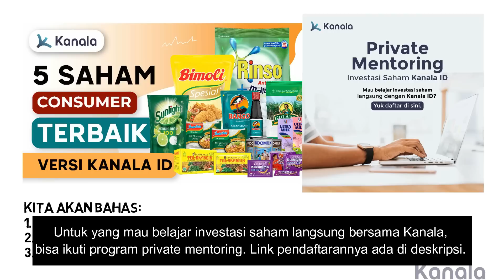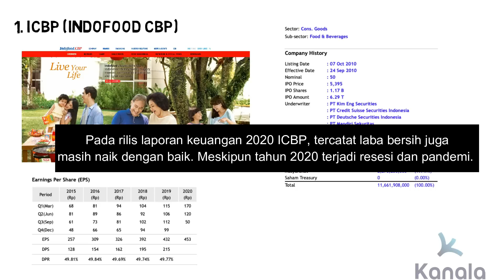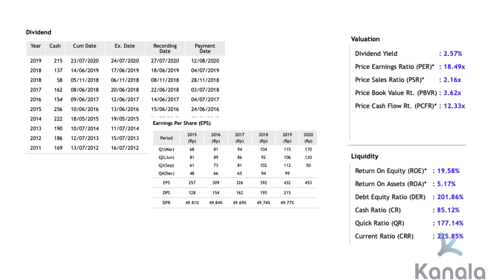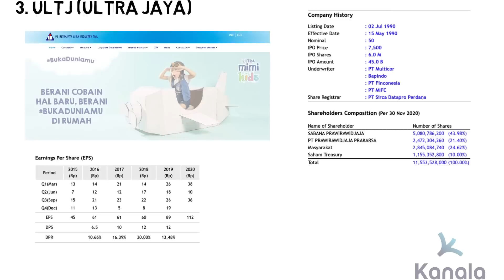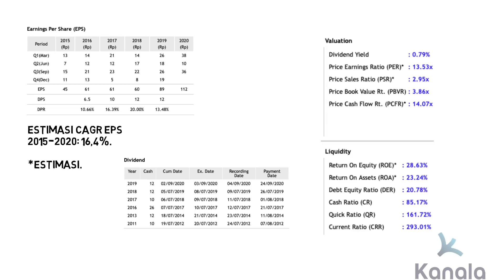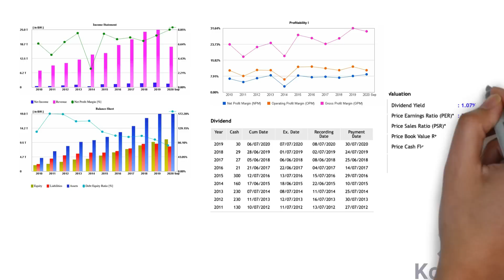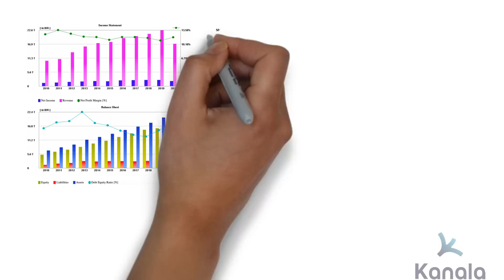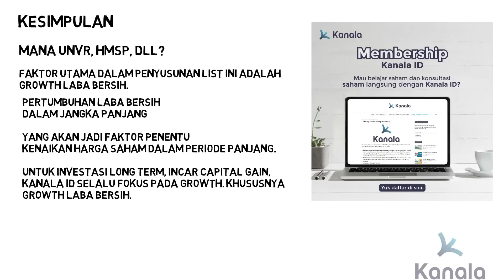5 Saham Consumer TERBAIK Untuk Investasi (Analisis TERBARU)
Apa saja saham consumer goods terbaik untuk investasi? Mencari saham yang bagus untuk investasi jangka panjang? 5 saham ini bisa Anda pertimbangkan. Di video ini Kanala ID membahas 5 saham consumer goods terbaik saat ini (versi Kanala ID). 5 saham yang dibahas antara lain: saham ICBP, SIDO, ULTJ, MYOR, KLBF.

Link bermanfaat terkait isi video.

1. Daftar program private mentoring saham Kanala ID

2. Daftar kelas membaca dan analisis laporan keuangan TERLENGKAP dari Kanala ID

Salah satu sektor saham favorit Kanala ID adalah sektor consumer goods. Keunggulan perusahaan consumer goods adalah mereka punya kinerja yang lebih stabil. Bahkan ketika terjadi resesi ekonomi sekalipun, banyak perusahaan consumer yang masih bisa menjaga kinerja dengan baik. Tak heran, saham-saham semacam ini dianggap sebagai saham defensif (defensive stock).

Beberapa emiten consumer (seperti Sido Muncul dan Indofood CBP) masih mampu mencatatkan pertumbuhan laba bersih yang bagus di tahun 2020. Bisa dibayangkan kalau kondisi ekonomi membaik dan makin bagus, maka emiten-emiten consumer goods ini berpotensi memberi pertumbuhan yang lebih bagus.

Lantas, apa saja saham consumer goods terbaik menurut Kanala ID? Menurut Kanala, inilah 5 saham consumer goods paling menarik:

1. Saham ICBP (Indofood CBP), termasuk INDF juga menarik,
2. Saham SIDO (Sido Muncul),
3. Saham ULTJ (Ultra Jaya),
4. Saham MYOR (Mayora Indah),
5. Saham KLBF (Kalbe Farma).

Pertimbangan memilih 5 saham tadi adalah growth dan pertumbuhan laba bersih. Banyak emiten consumer goods lain yang justru mengalami penurunan laba bersih dalam beberapa tahun terakhir. Namun kelima emiten tadi mampu mencatatkan kinerja yang terus bertumbuh tanpa turun.

Lantas, bagaimana strategi investasi di saham-saham tadi? Seperti apa analisis fundamentalnya?

Simak ulasan lengkapnya di video ini.